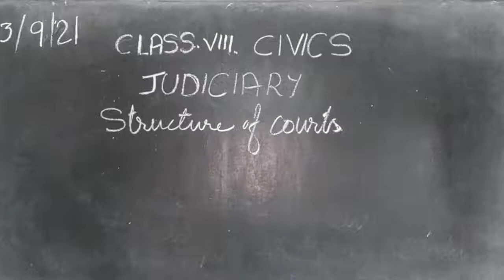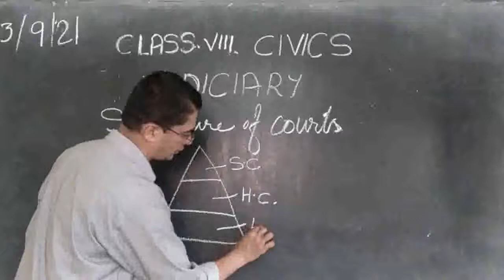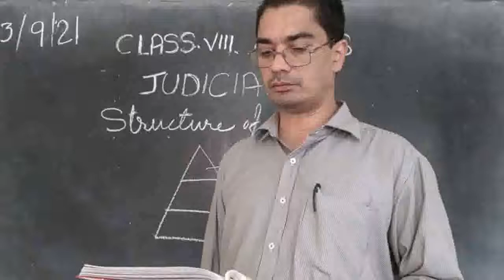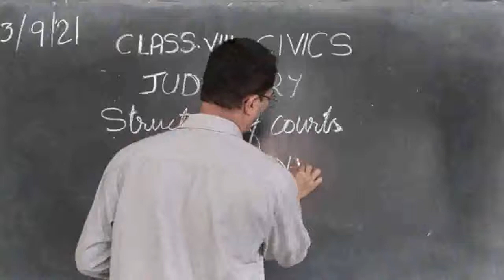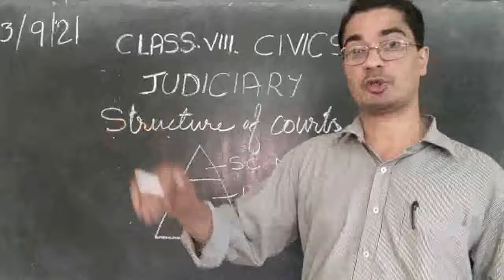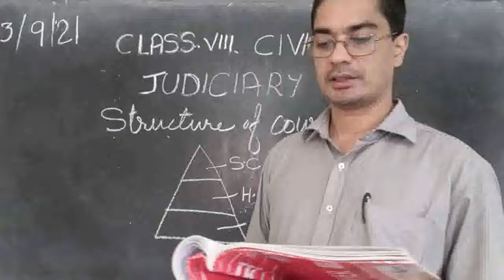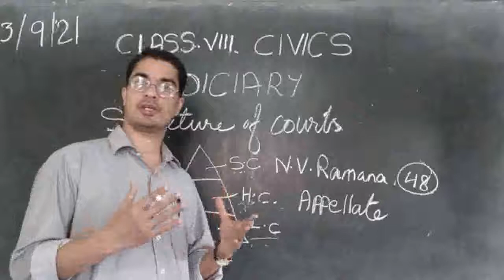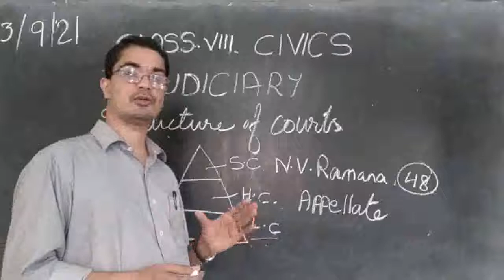13.9.'21//NCERT// CLASS VIII// CIVICS //LESSON 5// STRUCTURE OF COURTS IN INDIA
Don Bosco School Ziro